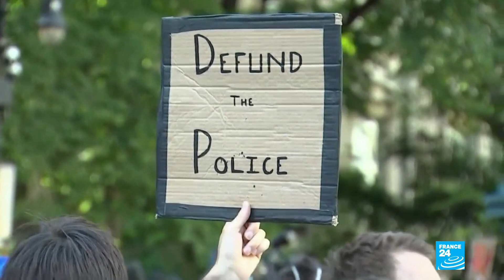Minneapolis police chief takes on powerful police union, vows reform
The Minneapolis Police Department will withdraw from police union contract negotiations, Chief Medaria Arradondo said Wednesday as he announced the first steps in what he claimed would be transformational reforms to the agency in the wake of George Floyd's death.